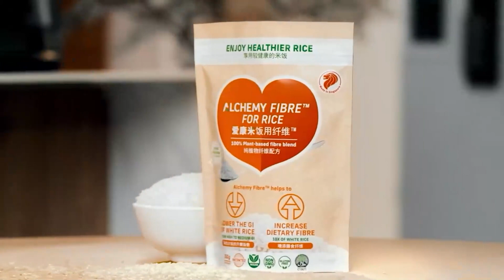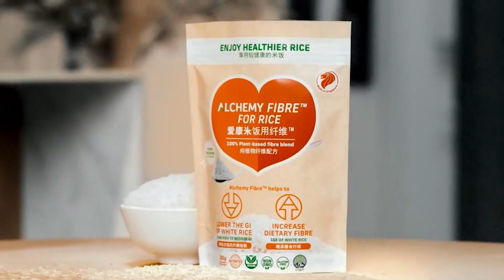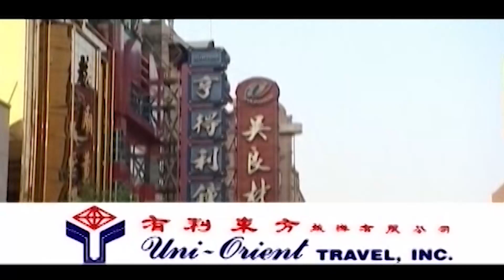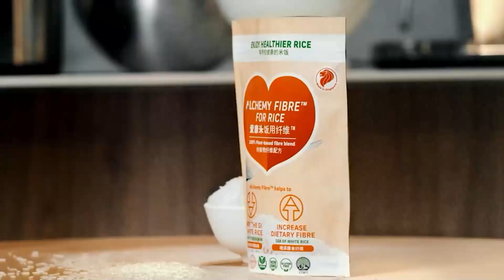CNTV 菲中新闻台 02/02/2023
In today’s episode:

● Abalos names 4 members of 5-man committee to review PNP resignations
● Magnitude 6.0 earthquake jolts Davao de Oro town
● USTR flags Greenhills shopping center as counterfeit hub
● Nikki Haley expected to announce presidential bid on Feb. 15
● Myanmar military rulers extend state of emergency by six months